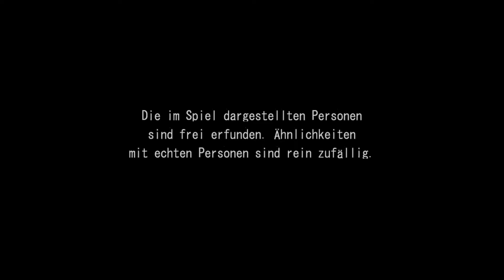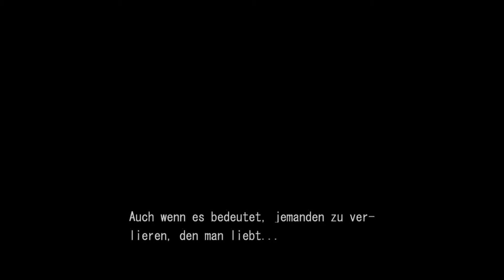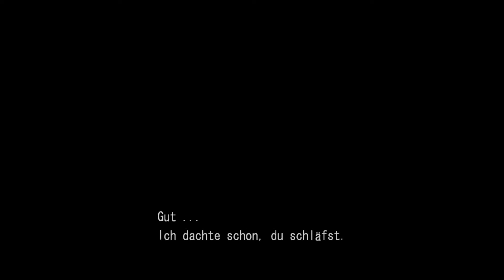Deadly Premonition #01 - Tom war schon immer Masochist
Wer in den ganzen Let's Play das Gameplay nicht mehr sieht ist hiermit herzlich eingeladen mich bei der Reise durch die Kleinstadt Greenvale, in die Francis York Morgen und sein Partner Zach geschickt werden, um einen Mord aufzuklären, zu begleiten. Sei es für einen Kaffe im A&G Diner bei Olivia und Nick oder eine Zigarette rauchen in der Bar Swery 65 zusammen mit Quint und Richard, während ich in diesem Play 'n' Talk Format über Dinge monologisiere, die mich interessieren und dabei das ein oder andere mal von Steve, meinem Cutter und Alter-Ego, korrigiert und unterbrochen werde. Freut euch auf ein Abenteuer mit Polly, George, Emily, Anna, Gina und vielen anderen Bewohnern und hofft, dass der Raincoatkiller euch im Schatten nicht auflauert.

Ich benutze hier die Mod von petert, die weitere Grafikoptionen und ein reibungsloseren Spielablauf bietet. Kann ich jedem empfehlen es auszuprobieren, der weiß, wie man eine .ini Datei bearbeitet. Die Mod ist jederzeit durch das Löschen der entsprechenden Dateien leicht wieder zu entfernen, sollte es doch zu Problemen kommen.

"Deadly Premonition" von Access Games/Rising Star Games
Erhältlich unter folgenden Adressen: